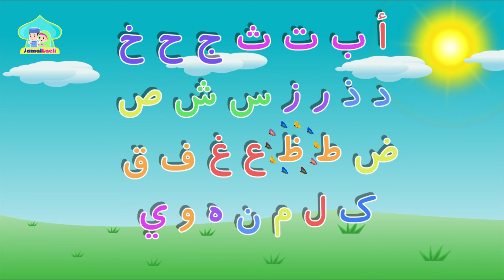Menghafal Huruf Hijaiyah #2 Menyanyi Hijaiyah bersama Jamal Laeli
Assalamualaikum adik-adik...

Jumpa lagi dengan kita ya. Kali ini kita akan mengajak kalian untuk menghafal huruf hijaiyah dengan menyanyi. Animasinya bagus lho. Supaya gampang dihapal kita nyanyikan sama-sama ya!!!

Vokal: @izmiazz (instagram)

Perhatian:
Video ini hanya diperbolehkan untuk dilihat dan tidak diperbolehkan untuk didownload.
Dilarang Mengunduh/mendownload materi video ini tanpa seijin pemilik channel Jamal Laeli.